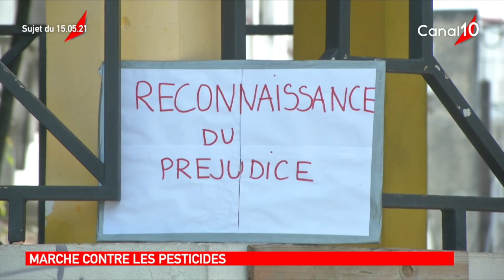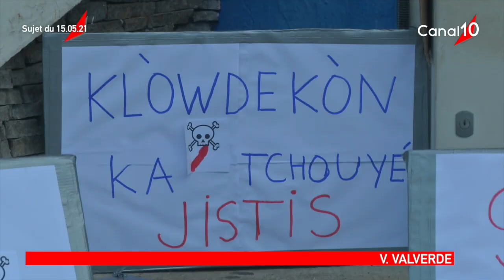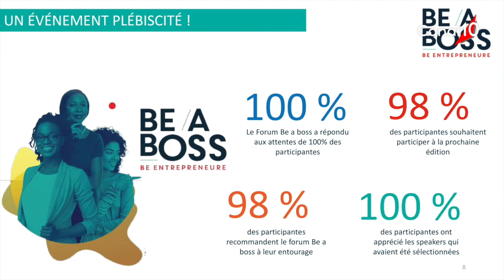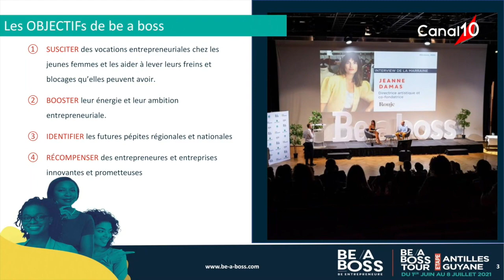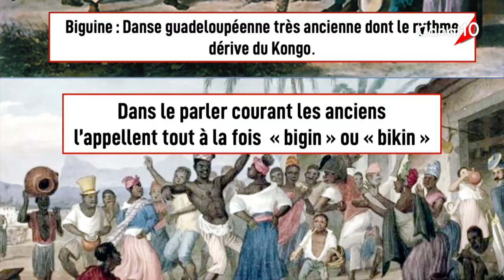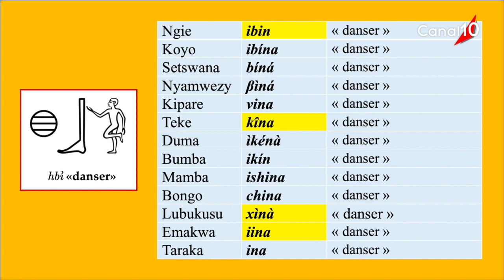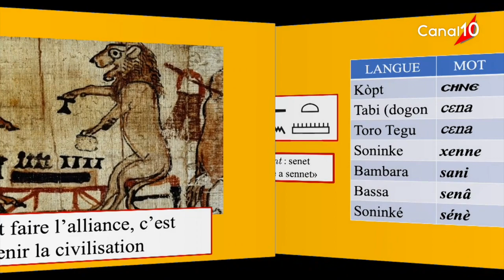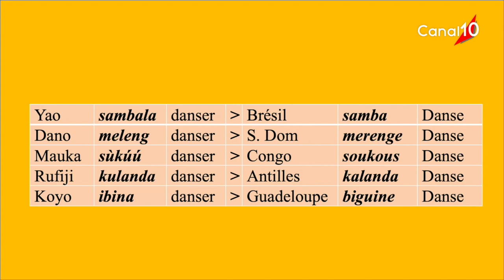ZCL NEWS du 17 mai 2021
Invités : - Rosan MOUNIEN. - Patrice ABDALLAH  - Kenny CHAMMOUGOM. - Catherine LINEL. - Jean-Luc DIVIALLE